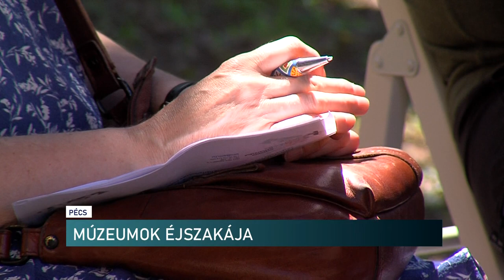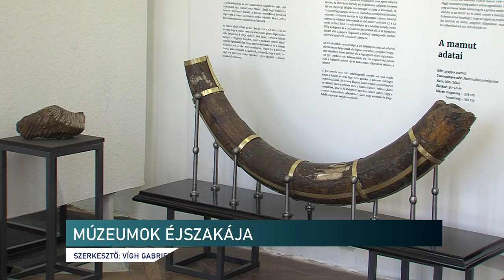Múzeumok éjszakája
Pécs idén is csatlakozik a Múzeumok Éjszakája programsorozathoz. Tárlatvezetések zenei és képzőművészeti események, szakmai beszélgetések, előadások, gyermekprogramok, játékok, bemutatók várják az érdeklődőket június 25-én délutántól éjszakáig a Janus Pannonius Múzeum szervezésében.